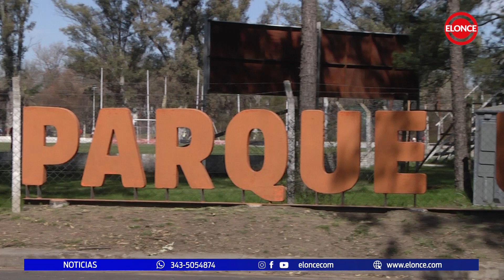Espejo de mi Tierra: Parque Unzué, un ícono natural de Gualeguaychú a orillas del río